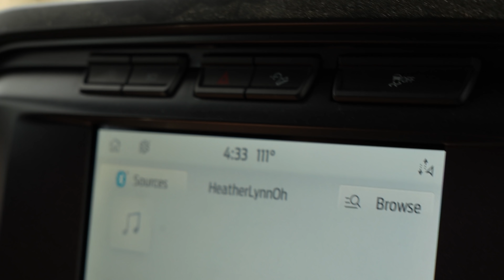Cheese Birthday!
Just wanted to test out the new lense and give you guys some cheese!